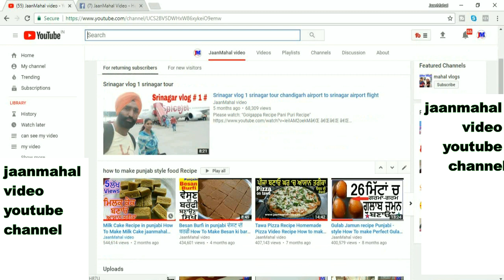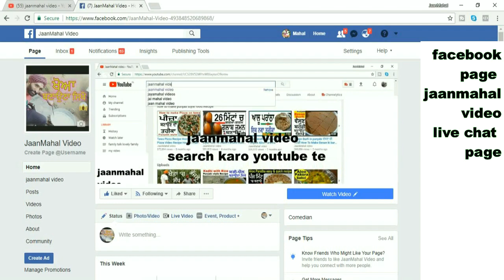Gobhi Ki Sabzi Restaurant style gobhi gobi di sabji jaanmahal video gobi